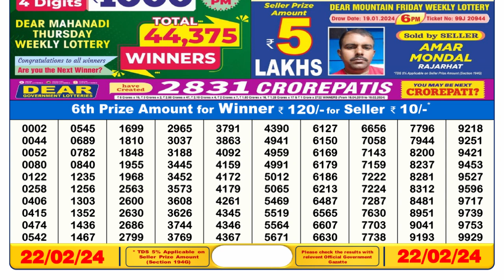Dear Lottery Sambad 6pm today 22.02.24 Nagaland State Lottery Result